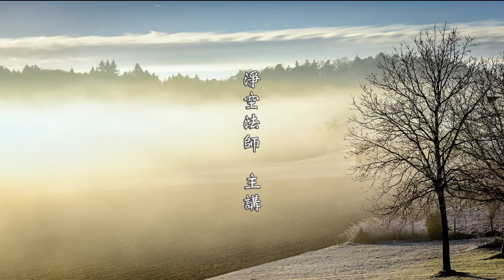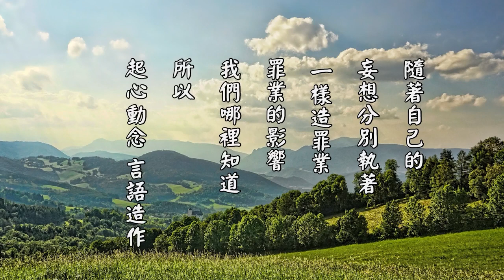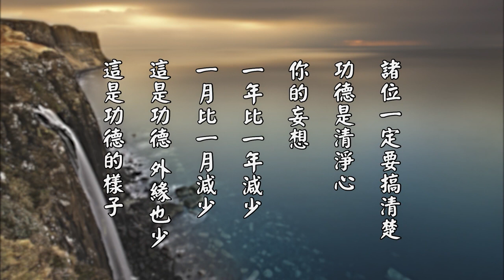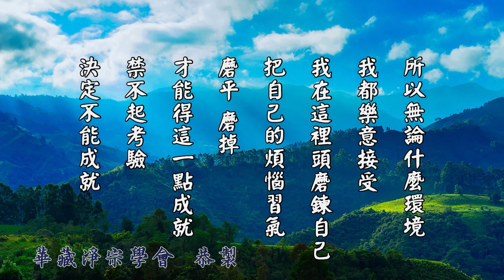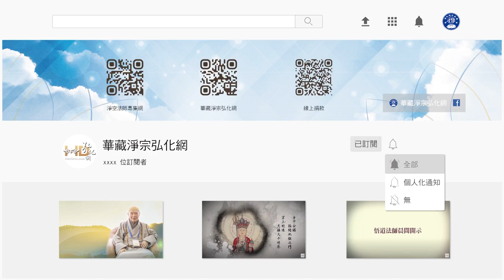太上感應篇精華節錄 037 陰賊良善 暗侮君親｜淨空老和尚主講